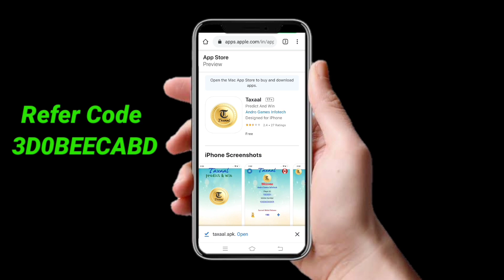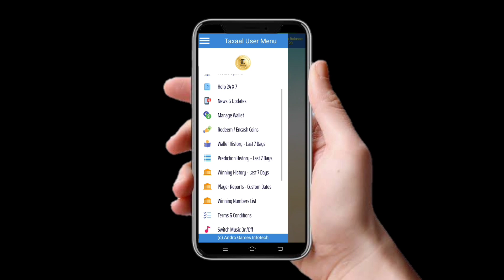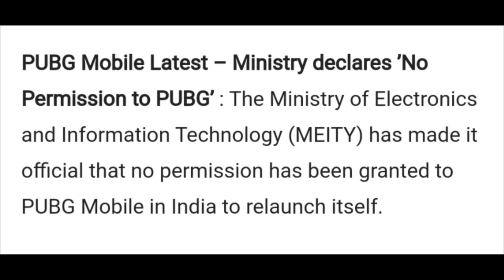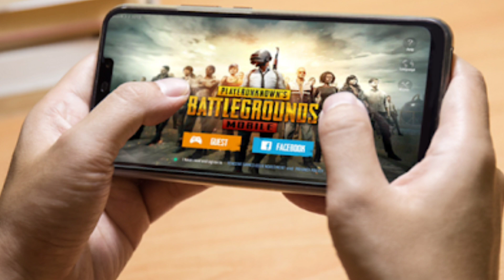PUBG MOBILE | NO PERMISSION FOR PUBG MOBILE INDIAN VERSION | TYSON NOOB GAMER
PUBG MOBILE | NO PERMISSION FOR PUBG MOBILE INDIAN VERSION

Related Search :
1. Pubg Mobile India
2. Pubg Mobile India Official release date
3. Pubg Mobile India Announcement
4. Pubg Mobile Indian Version
5. Pubg Mobile India Announcement Today
6. Pubg Mobile Trailer
7. Pubg Season 16 Royale Pass Buying
8. Pubg Mobile UnBan INDIA
9. Pubg Mobile India vs Pubg Mobile Global
10. Pubg Mobile Indian version ID Transfer